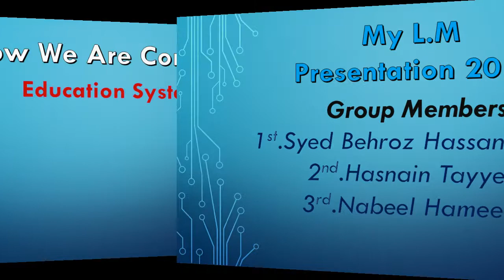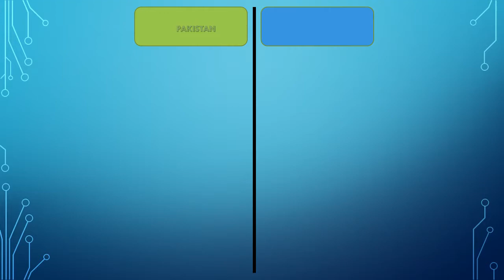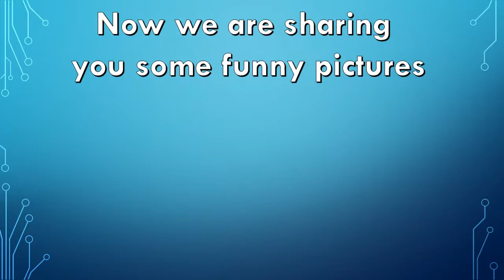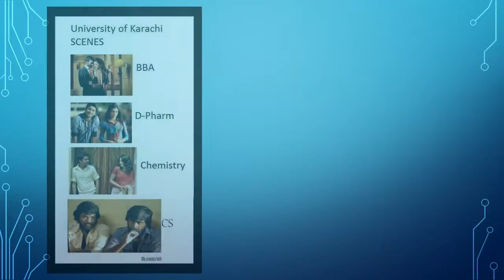Pakistan vs India education System ppt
This is my 1st ppt in my life back 2014 .leadership and motivation . i hope Guys you will Enjoy my PPt, If you like it please shear with your friends thank you ,,